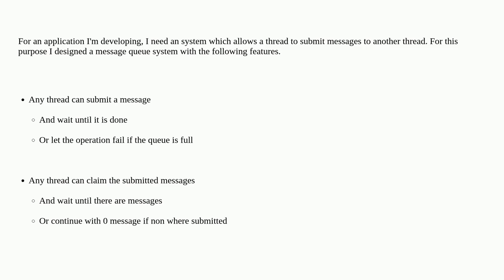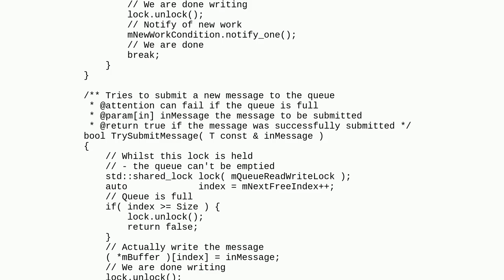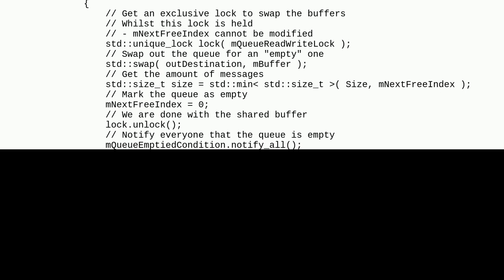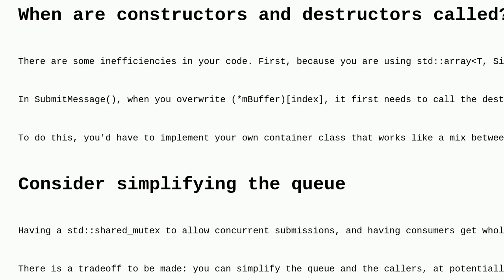Codereview: Multithreading message queue system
Multithreading message queue system

A special thanks goes out to the awesome community

  performance c++ multithreading